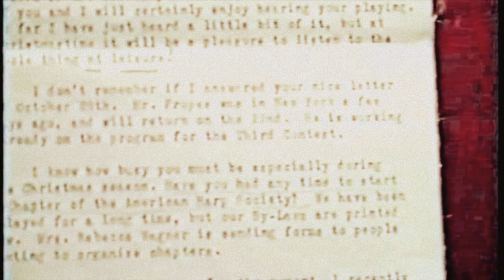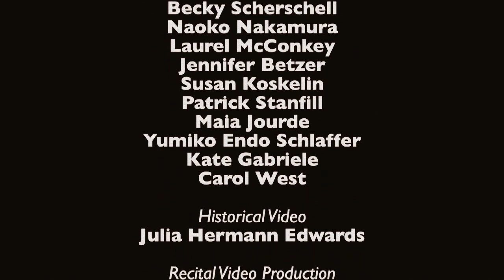American Harp Society-Dallas 50th Anniversary Composer Competition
This recital was presented in Dallas, Texas on March 1, 2014.

Gilad Cohen of Princeton University was the composer of the First Place composition called Trio for a Spry Clarinet, Weeping Cello and Ruminating Harp. Naoko Nakamura played the “ruminating harp” part on this composition. Garrett Byrnes of Baltimore, MD was the winner of the Honorable Mention composition called Valley of Butterflies. Yumiko Endo Schlaffer performed this composition. This event was funded by grants from the American Harp Society and Bank of America.